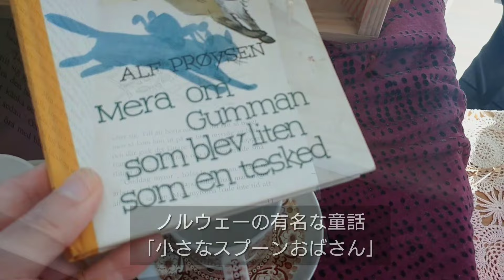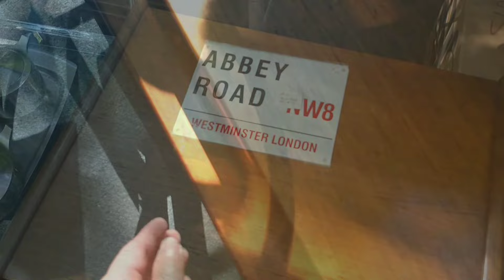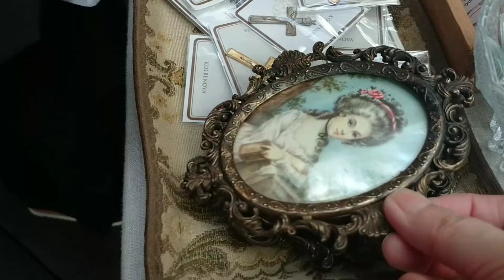【大江戸骨董市】日本最大級のアンティーク蚤の市 | 丸の内のおしゃれカフェ | パリジェンヌのように暮らす | Vlog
世界から注目される、大人気の「大江戸骨董市」に行って参りました♪
今回は午後から出向き、お目当てのヴィンテージボタンをのんびり探しました。
その後は、「Sadaharu AOKI paris丸の内店」で素敵なティータイム。
秋の限定ケーキや紅茶を堪能してきました。
蚤の市でのんびりアンティークの宝探し！花と一緒に楽しんでくださいね♪

【チャプター】
00:00 マロンラテと大人のチーズトースト
03:14 大江戸骨董市(ヨーロッパアンティーク)
04:18 素敵な北欧ヴィンテージ
11:45 サダハルアオキでティータイム
14:15 購入品紹介